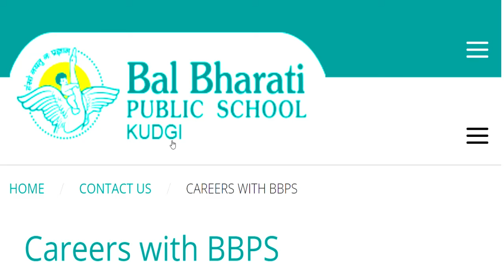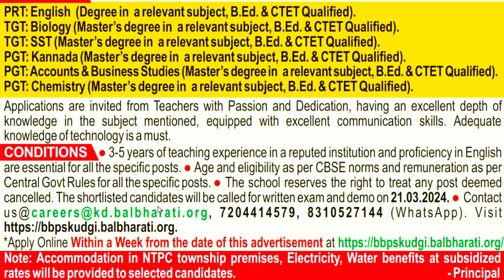Residential School Teachers Vacancy जारी | BAL BHARTI PUBLIC SCHOOL TEACHER VACANCY | PRT/TGT/PGT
बाल भारती  स्कूल Teacher भर्ती 2024 |सभी पोस्ट की पर्मानेन्ट वैकन्सी जारी | BAL BHARTI PUBLIC SCHOOL TEACHER VACANCY 2024 | PRT/TGT/PGT